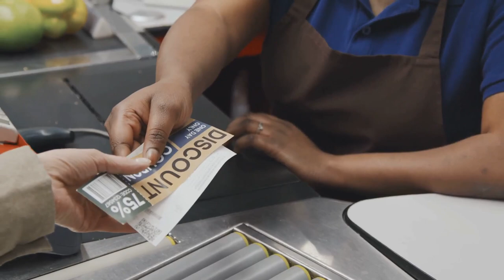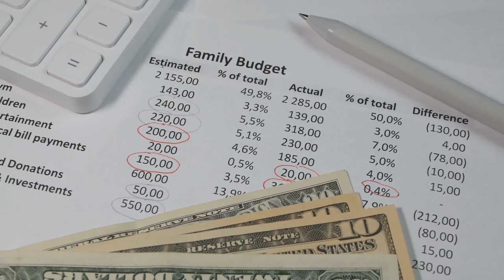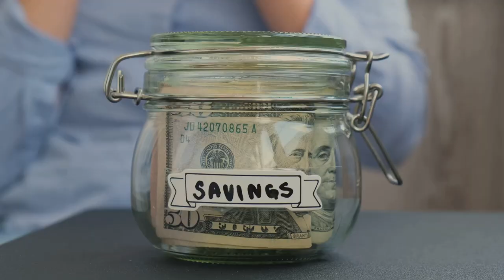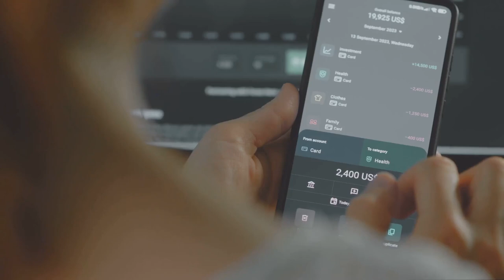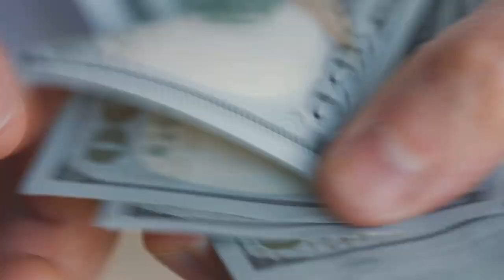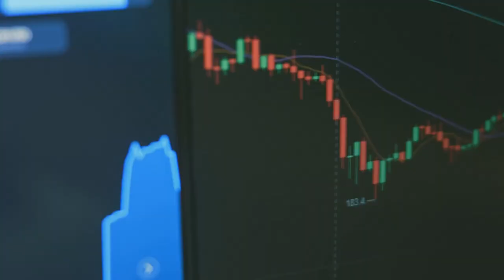Is MONEY the Key to Happiness?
Money plays a crucial role in shaping our lives, but it's about more than just buying things. In this video, we explore why money is important, from providing financial security and freedom to enabling personal growth and opportunities. Learn how understanding the value of money can help you achieve your goals, support loved ones, and build a stable future. Is money the key to happiness? Watch now to see how money impacts every aspect of life and why mastering it is key to success!